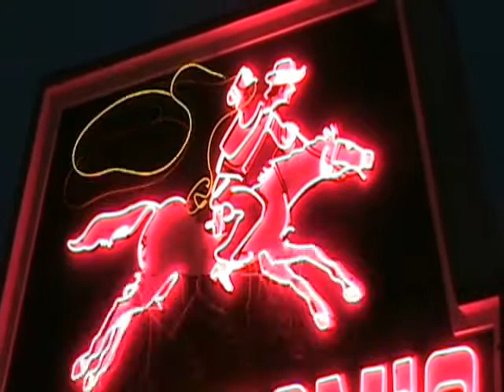Mattson's Beautiful Animated Neon Sign, Burbank Il.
Originally uploaded by MindsiMedia on Jan 24, 2010

Ride 'em cowboy this sign and steak house can found at 8150 S. Cicero in Burbank.

More Neon?
We have many other neon related playlists so if you enjoy these beautiful works of art check out all we have to offer. One of the reasons I first got online was to build a web site to house my collection of neon sign photos. Here's a link to the photo archive.

We have some postcards, posters and other products at our Zazzle store.

I am very excited about my collaboration with the Neon Museum of Philadelphia. They will be presenting my photos and video as part of their multi-media programming. We will also be working together on their archive to present what we hope to be the largest digital collection of neon video and photography. And oh by the way the museum is about a whole lot more than just a trove of signs. We will be exploring the related but larger subject of American "roadside culture”. Here's a link to the Philly site as well as their Facebook